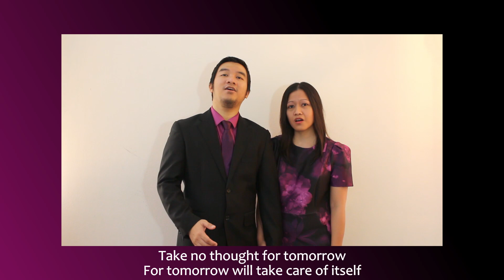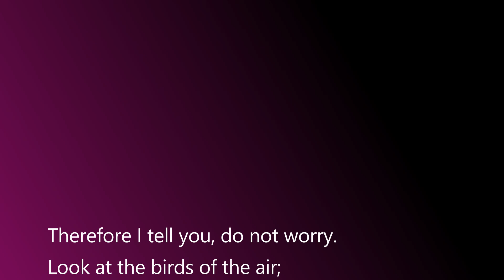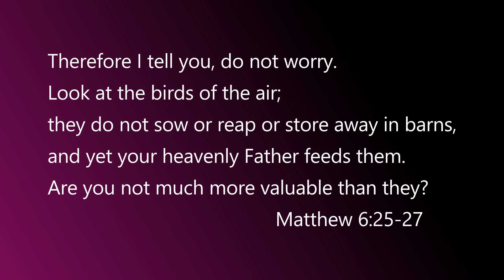Take No Thought For Tomorrowdmac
cover of Take no Thought For Tomorrow from Scripture Lullabyes